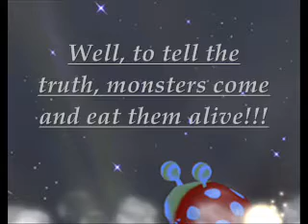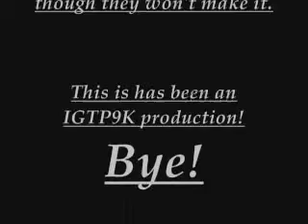Pikmin and Olimar Final Smash Report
Watch the vid, plz rate and comment.